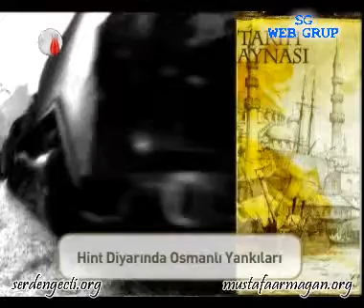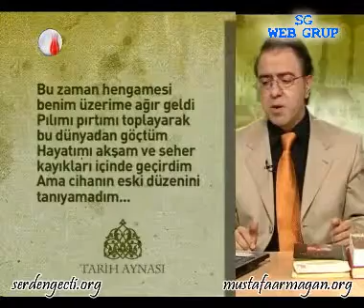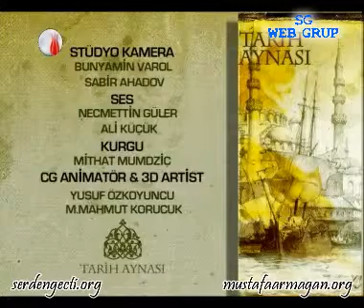75 Kurtuluş Savaşı'nın Sivil Cephesi Mustafa Armağan